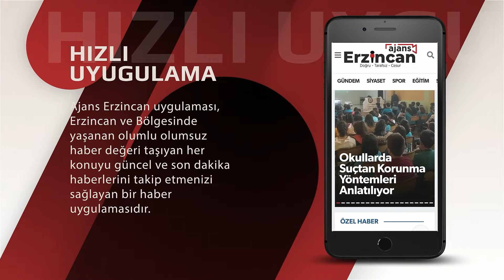Erzincan’da Aynı Yolda Bir Kaza Daha: 5 ölü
Erzincan’ın Refahiye ilçesinde iki otomobilin çarpıştığı ve çarpışmanın etkisiyle bir otomobilin tamamen yandığı trafik kazasında 5 kişi hayatını kaybetti.

Kaza, sabah saatlerinde Erzincan - Sivas kara yolu Refahiye ilçesi Teknecik köyü yakınlarında meydana geldi. Alınan bilgiye göre, H.A. idaresindeki yabancı plakalı otomobil, Teknecik köyü yakınlarında, A.Y. yönetimindeki 46 KY 069 plakalı otomobille çarpıştı. İhbar üzerine kaza yerine sağlık, polis ve itfaiye ekipleri sevk edildi. Kazada sürücüler ile otomobillerdeki 3 kişi hayatını kaybetti. Otomobillerden biri, çarpışmanın etkisiyle tamamen yandı. Kazayla ilgili tahkikat başlatıldı